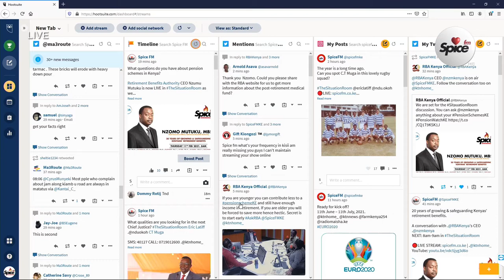20 Years Of Growing & Safeguarding Kenyans' Retirement Benefits | Nzomo Mutuku, CEO, RBA